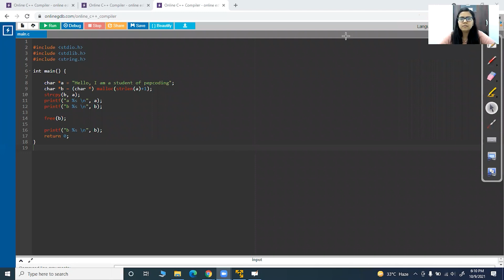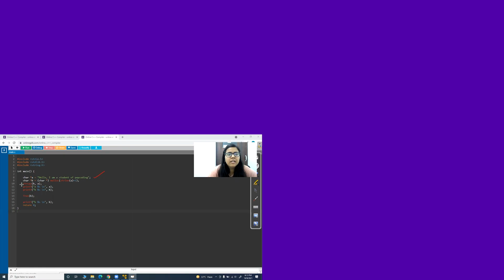3.7 Core_Operating Systems_Hindi_Dangling Pointer